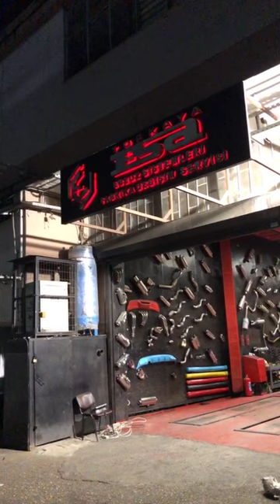EGZOZ SEPETİ | SCİROCCO WAREX EGZOZ SESİ | POPCORN YAZILIM | VWSCİROCCO16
TÜM VİDEOLAR KİŞİ SAHİPLERİNDEN İZİN ALINIP YÜKLENMİŞTİR.

/💯Aracınızın Garantisini BOZMADAN💥
🔷BodyKit
🔷ChipTuning
🔷Egzoz Satış ve Montaj
🔷Partikül ve Egr Çözüm Merkezi
HEPSİ VE DAHA FAZLASI İÇİN EGZOZ SEPETİ İLE İLETİŞİME GEÇEBİLİRSİNİZ.